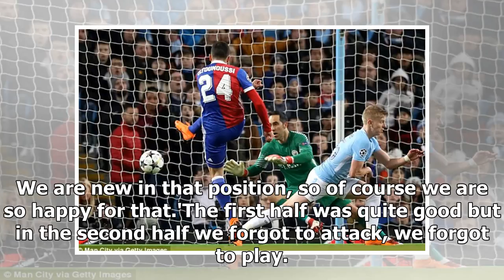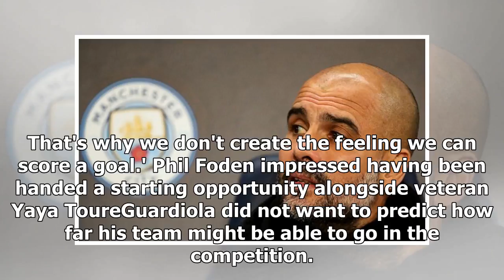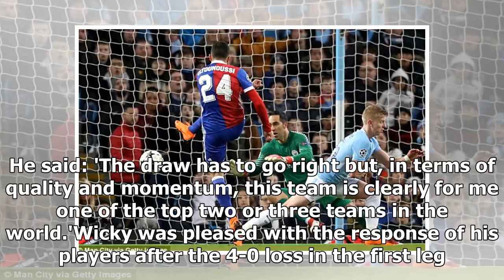Pep Guardiola bemoans 'really poor' City display against Basle - by Sports News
Published: 18:59 EST, 7 March 2018 | Updated: 18:59 EST, 7 March 2018 Pep Guardiola claimed Manchester City were 'really, really poor' as Basle condemned them to their first home defeat in 15 months o...